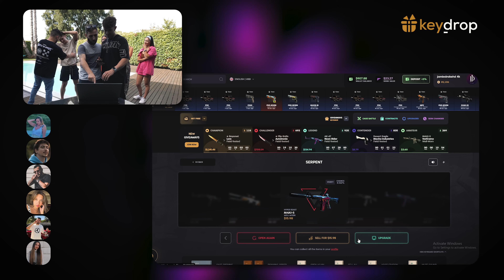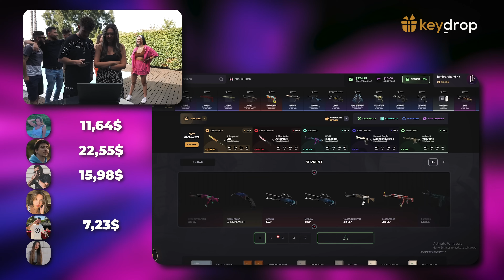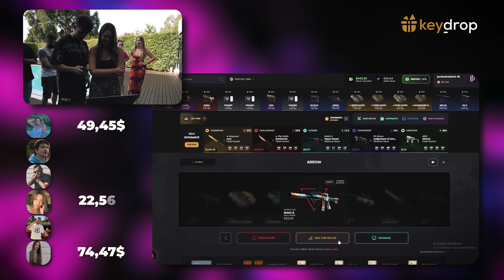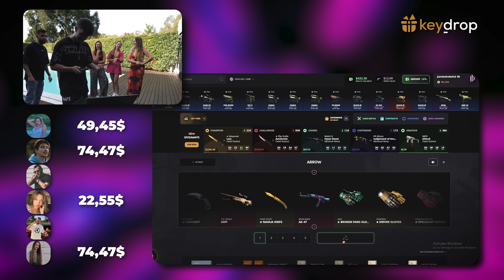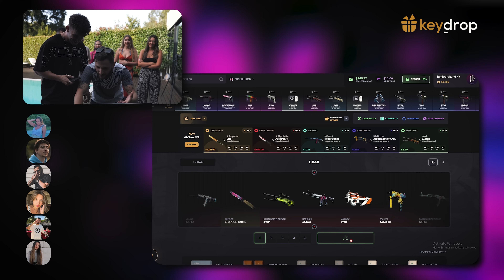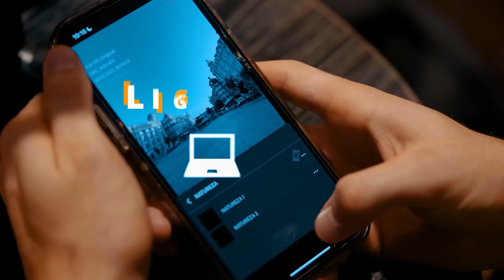DESAFIO DE METER AS BOLAS NO COPO! 👀😂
Boas fofos e fofas! Espero que tenham gostado do video!
👍 Podemos arrebentar os 30 likes neste video? 👍

Fiquem bem bros 💪🏼❤️